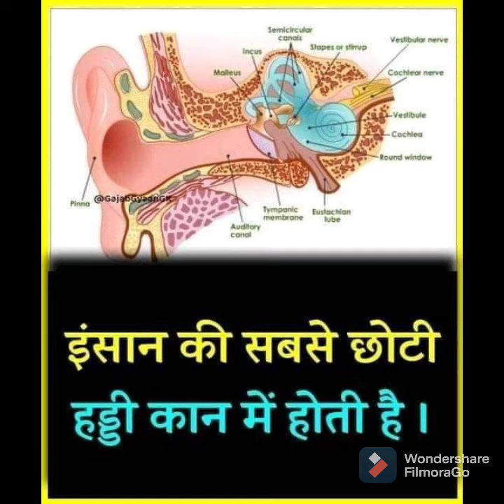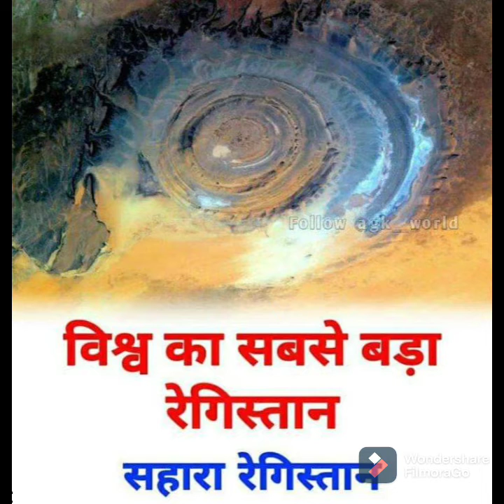रोचक जानकारियां जो कभी नहीं देखी होंगी generalknowledge jarur dekhen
aise hi jankariyan Jo kabhi nahin dekhi hogi ki pratiyogita parikshaon mein hi upyogi aisi jankariyan jarur dekhen